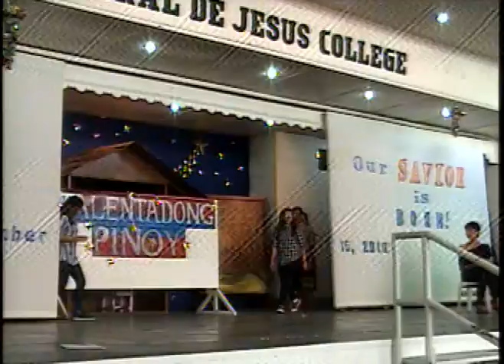Maalaala mo pa kaya[HS dept]p (3)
Maalaala mo pa kaya[HS dept]p (3 Official entry presented by the Education Dept.students for the Gen. de Jesus College Christmas Program 2010 "variety show contest".